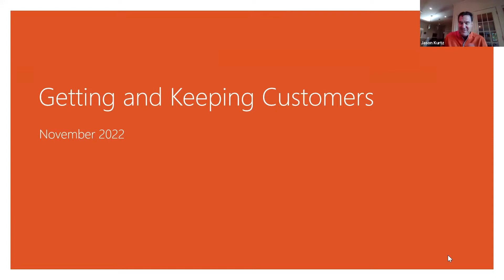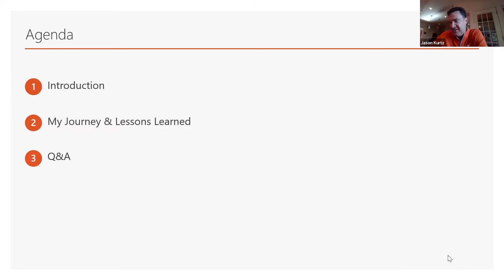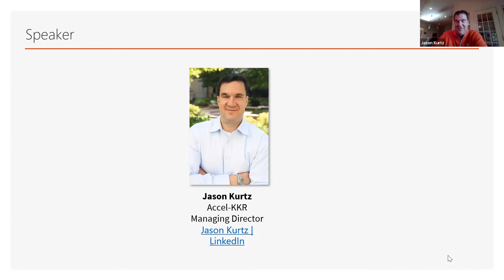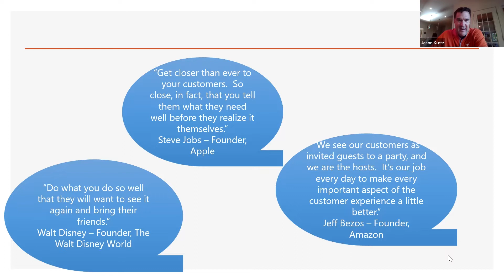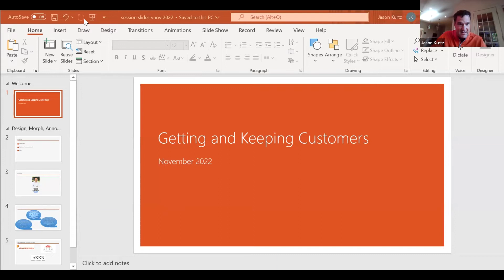Ignite Startup Workshop: Customer Relationships with Jason Kurtz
The Herb Kelleher Entrepreneurship Center was joined by special guest, Jason Kurtz, Managing Director of Accel-KKR. At this interactive workshop, Kurtz discusses the importance of getting and keeping customers in a startup’s success.
Herb Kelleher Entrepreneurship Center // Making Entrepreneurship Accessible to All Longhorns
McCombs School of Business | The University of Texas at Austin
November 2022